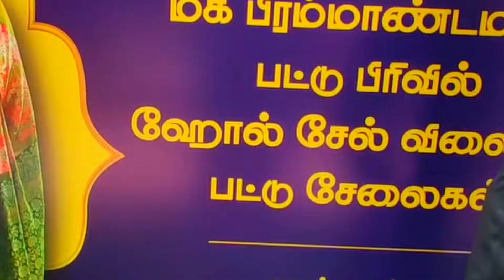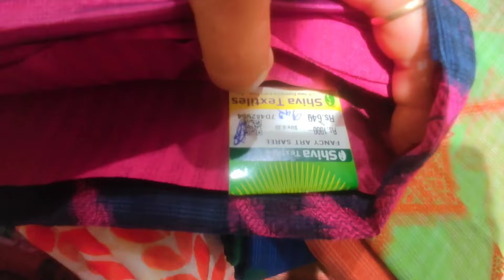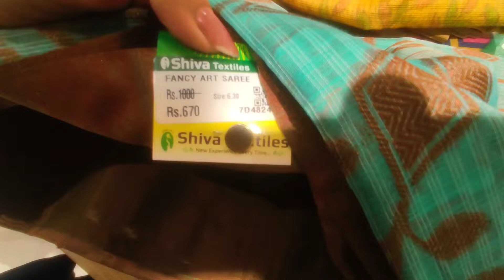Shiva textiles, cbe..offer sarees... Manipuri Cotton Sarees... summer collections...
Shiva textiles
oppo to gandhipuram bus stand
gandhipuram
coimbatore
Tamilnadu